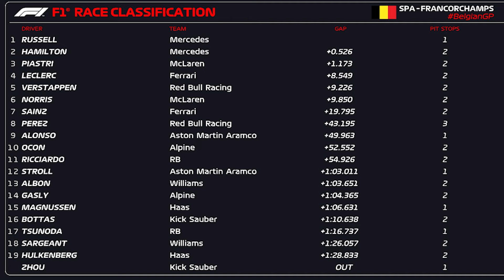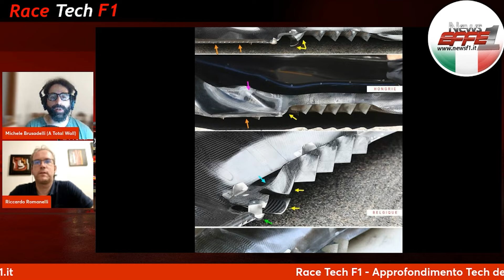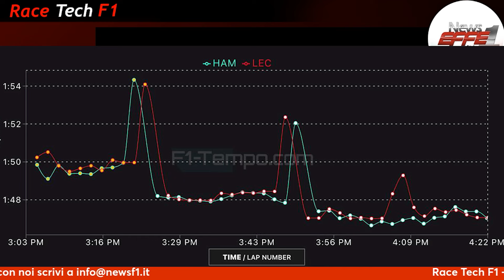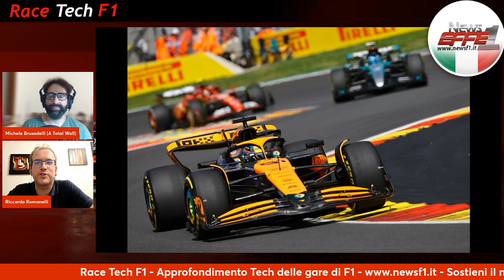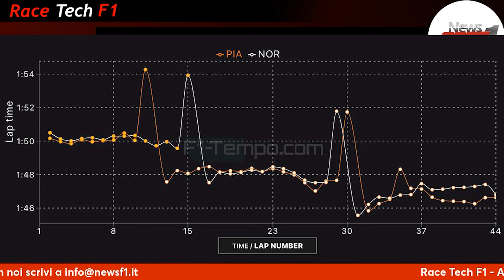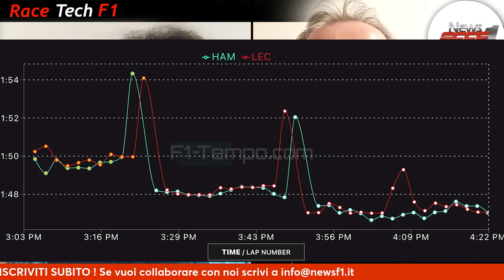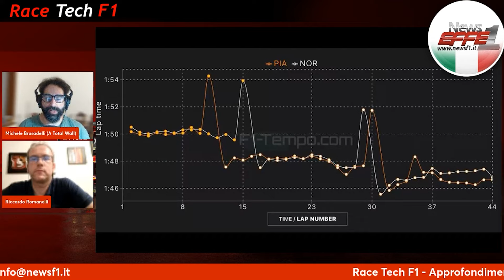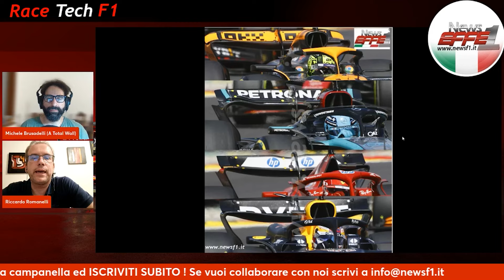🔥 GP del Belgio: Vittoria Mercedes, Squalifica e Sorprese Ferrari! | Race Tech 68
Analisi completa del GP del Belgio in Race Tech 68! Una gara combattuta con quattro team molto vicini: Mercedes vince con Russell, poi squalificato; Red Bull perde il dominio; McLaren non capitalizza il vantaggio; e una Ferrari che sorprende arrivando terza. Scopri come la Rossa dimostra di non essere il disastro che tutti dicevano, ma una monoposto competitiva. Approfondisci con noi i temi più interessanti della gara e le prospettive per la pausa estiva. Non perderti questa analisi appassionante e dettagliata!

Acquista il libro di Riccardo Romanelli

Video frenate fornito da  @BremboTube

Foto presenti nel video via X  Ferrari, media center Pirelli
Video By Brembo
Aggiornamenti Mercedes foto by Nicolas Carpentiers @NicolasF1i

I contenuti presenti su questo canale sono di proprietà del titolare del canale youtube e dei rispettivi autori del video

Non possono essere copiati, riprodotti, pubblicati o redistribuiti perché appartenenti all'autore stesso, se non dopo autorizzazione affermativa scritta alla richiesta di utilizzo.

E’ vietata la copia anche parziale e la riproduzione dei contenuti in qualsiasi modo o forma.